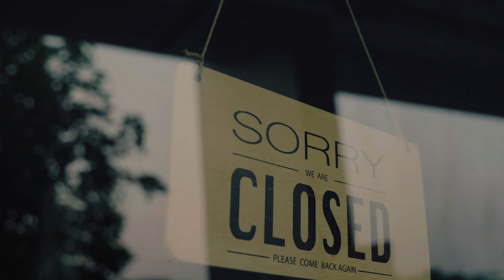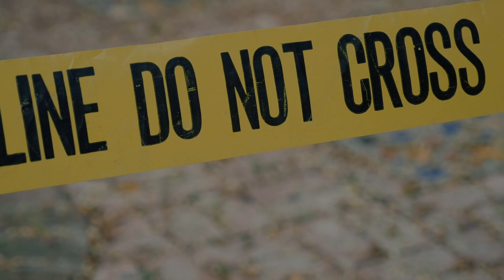"Ned's Diner" | Creepypasta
Check down here for where this nightmare came from! ⬇️

"Ned's Diner"

🖌 THUMBNAIL ART -
 ▪️Artist: Gerotoi

 ▪️ Song: Serious Mysterious and Brooding Piano